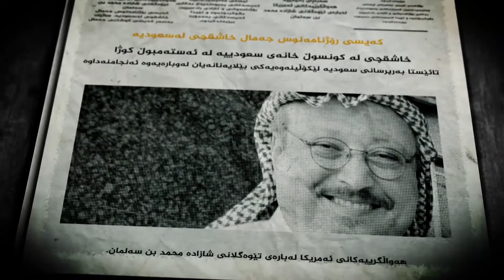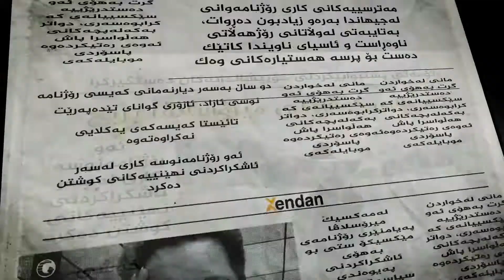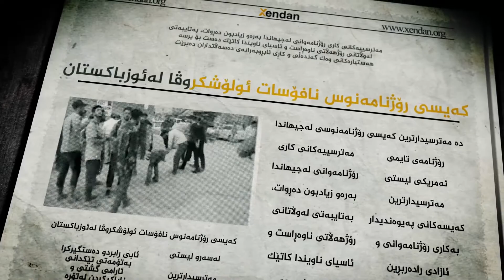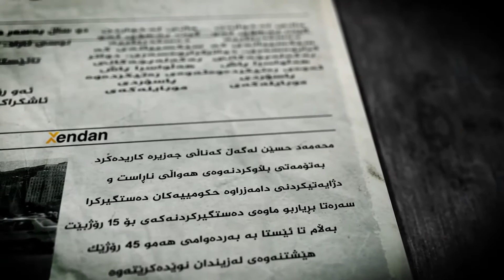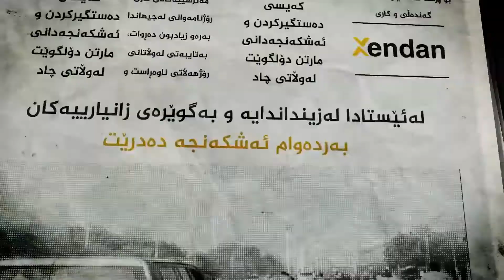10 مەترسیدارترین کەیسی رۆژنامەنوسی لەجیهاندا